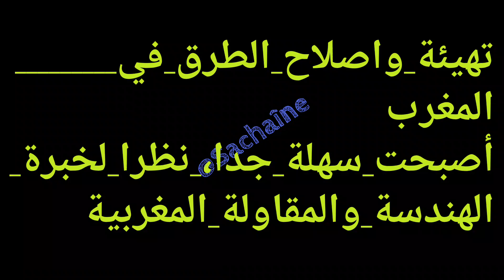بناء الطرق في المغرب اصبح سهلا والحمد لله، خبراء مهندسون ومقاولون اكفاء كلهم في المستوى#step_down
بناء الطرق في  المغرب اصبح سهلا والحمد لله، خبراء مهندسون ومقاولون اكفاء كلهم في المستوى#new_event_in_free_fire